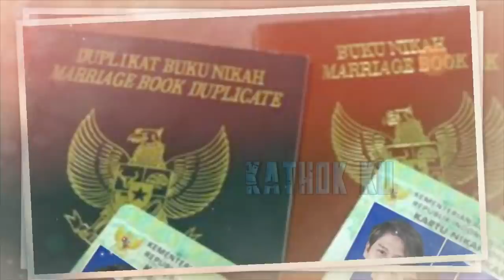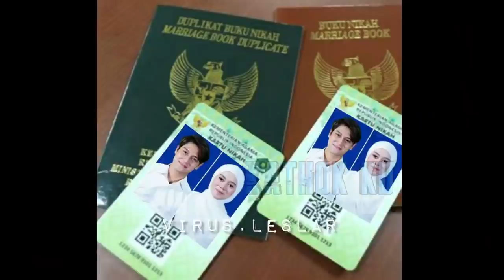Rizky Billar TERKESIMA‼️ Lesti MENGAWALi Pengajian MALAM Ini dg Tilawatil QUR'AN Nan Indah⁉️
Jangan Lupa: _
Thankz!!..